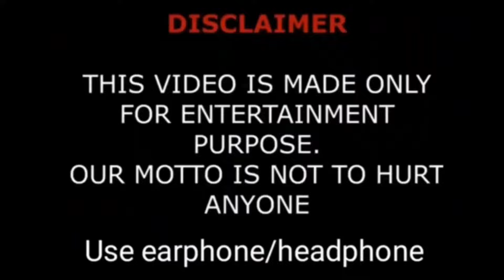Erkan Mariç Vs Hazal Subaşı Lifestyle, Relationship, Biography, Age, Height, Weight, Net Worth